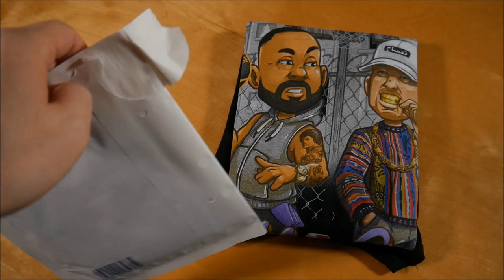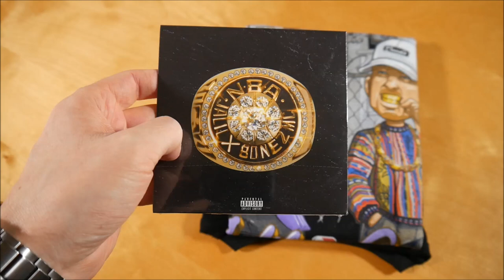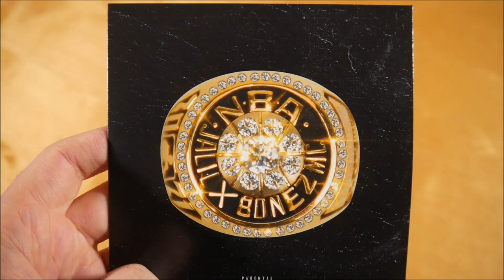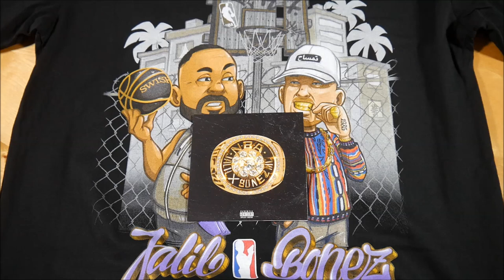Jalil & Bonez MC - NBA Bundle Unboxing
In diesem Video zeige ich euch das NBA Bundle von Jalil & Bonez MC.
► Hier könnt ihr das Bundle kaufen:
Bundle: ausverkauft
Weitere Musik von Bonez MC
Weitere Musik von Jalil

✘► RELEASE INFOS
Jalil & Bonez MC - NBA
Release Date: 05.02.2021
Kaufpreis: 19,90 €

NBA Bundle Inhalt:
- Single CD
- T-Shirt

NBA Tracklist:
01. NBA
02. Top Boy
03. NBA (Instrumental)

NBA Info:
Die Single von Jalil und Bonez MC erschien am 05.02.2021 über Swish.